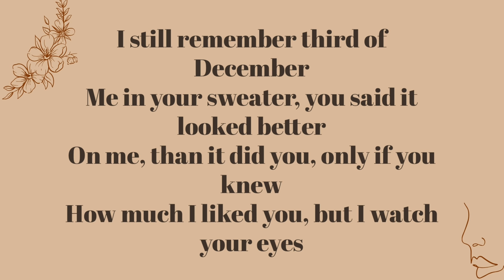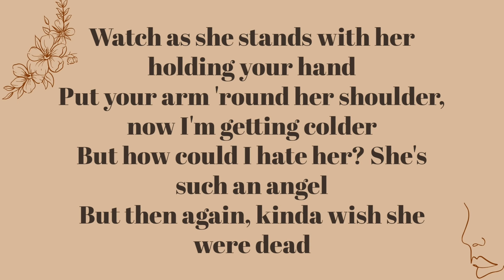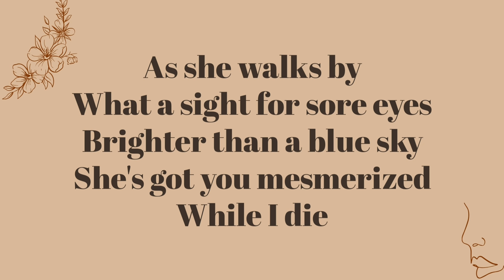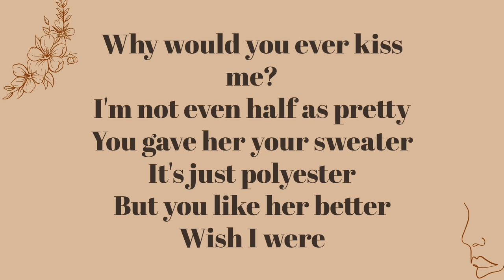Conan Gray - Heather (Karaoke Female Key Version)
If you want to use this karaoke instrumental for covers don't forget to put the link of this video

Conan Gray
Heather
Karaoke